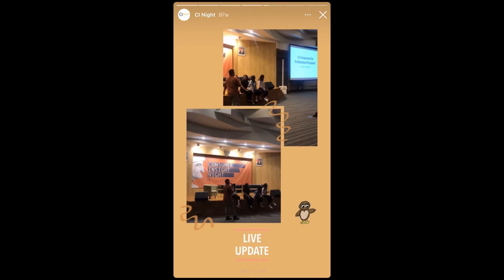HAL HAL ISTIMEWA YANG DIDAPAT DARI FINAL PROJECT CONSUMER INSIGHT | S1 BRANDING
CI Night merupakan kegiatan tahunan yang mempersiapkan mahasiswa-mahasiswi semester 2 S1 Branding Universitas Prasetiya Mulya untuk menghadapi CI Awards / Final Project Consumer Insight

Dalam masa pandemi ini, CI Night dilakukan secara online melalui platform interactive world

Jangan ketinggalan dengan informasi dari S1 Branding & Himpunan Mahasiswa S1 Branding Universitas Prasetiya Mulya